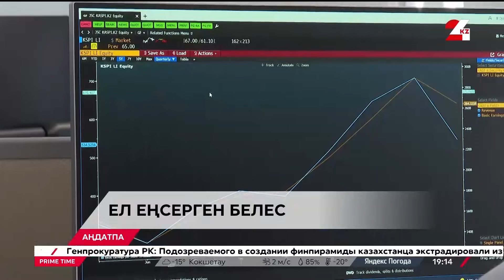01 ақпан 2024 жыл - 19:00 PRIME TIME